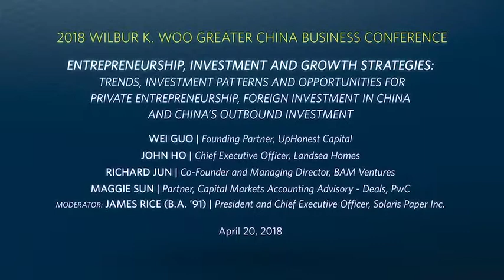2017-2018 Entrepreneurship Panel - 2018 Wilbur K. Woo Greater China Business Conference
ENTREPRENEURSHIP, INVESTMENT AND GROWTH STRATEGIES: Trends, Investment Patterns and Opportunities for Private Entrepreneurship, Foreign Investment in China and China’s Outbound Investment